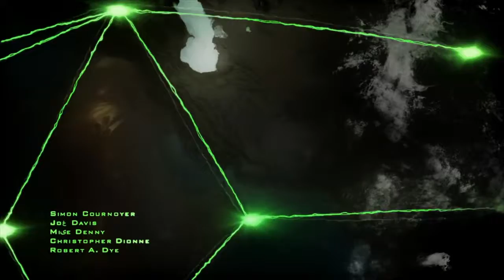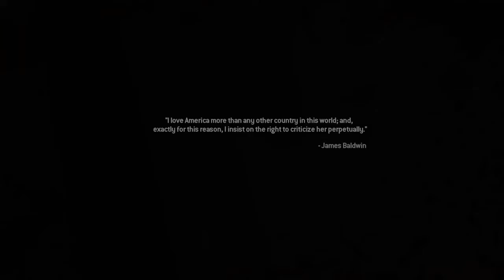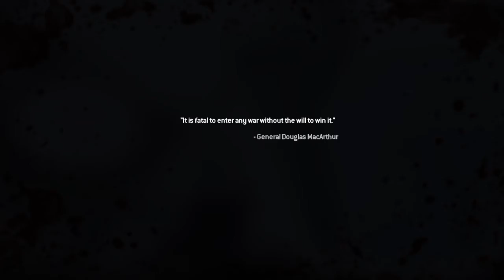Ball bof Buty Bodern Barfare Bwo Bremastered Act 1